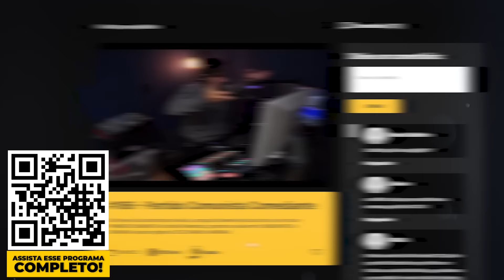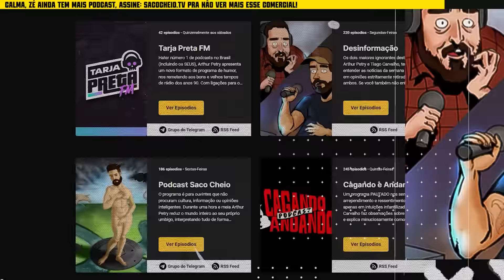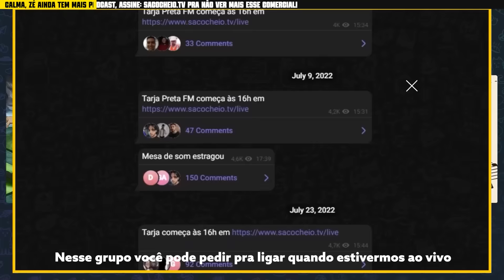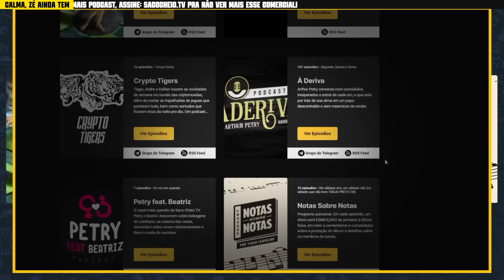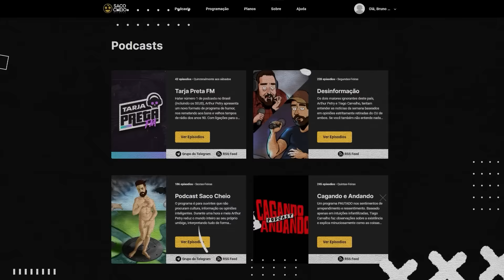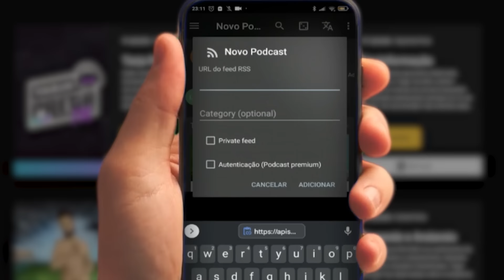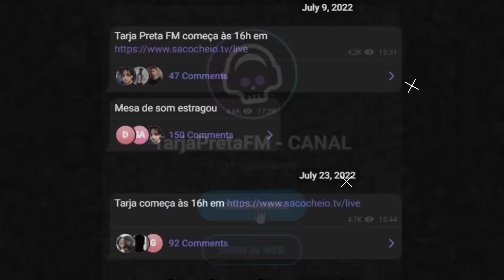(COMPLETO) Nova Temporada (210) | Saco Cheio Podcast com Arthur Petry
Seja bem vindo a nova temporada do Podcast Saco Cheio! Programa de três horas! Empolgado com o novo formato do programa, hoje eu falo sobre mudanças, esconder otite da mulher, como resolver o conflito Israel x Palestina, recebo ligações no novo sistema do SCTV, hemorroida, plantar mexerica e atemoia, cheiro de cândida, o futuro do À Deriva, leio um e-mail de um ouvinte que ficou ZILIONÁRIO com OnlyFans, nova branca de neve, bonecas ultrarrealistas para nerdolas transarem e leio um site onde pessoas analisam a minha personalidade.

TENS INSTAGROLA?